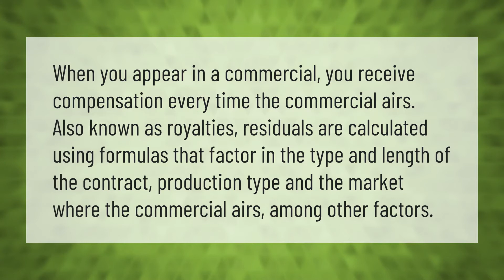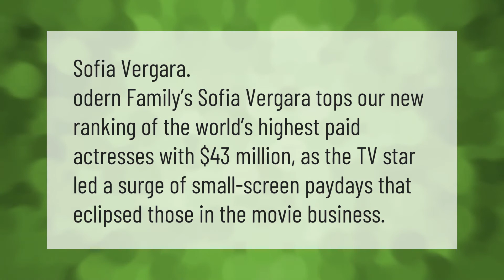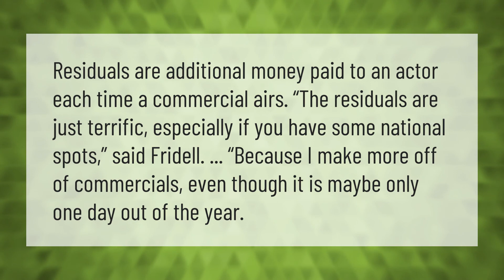Do actors get paid every time a commercial airs?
00:00 - Do actors get paid every time a commercial airs?
00:38 - Who is the highest paid actor on TV 2020?
01:12 - Who is the highest paid actress on TV?
01:38 - Who is the highest paid TV actor?
02:06 - Do you get royalties from commercials?

Laura S. Harris (2021, May 10.) Do actors get paid every time a commercial airs?
    AskAbout.video/articles/Do-actors-get-paid-every-time-a-commercial-airs-243458